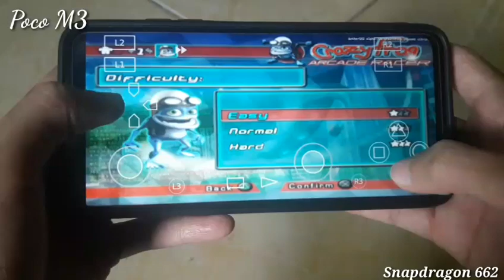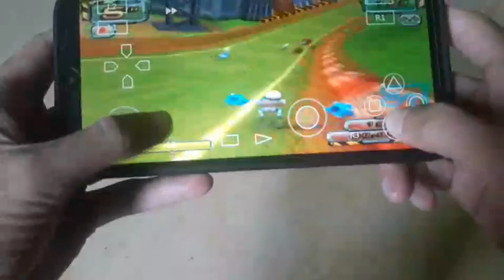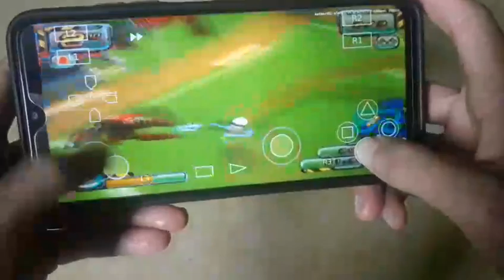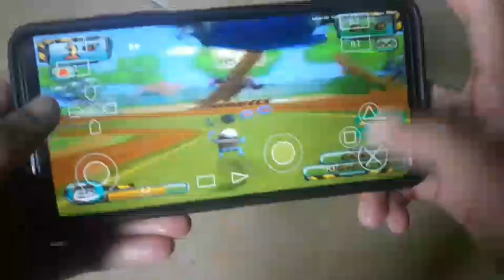(Snap 662) Testing Crazy Frog Arcade Racer - Aether SX2 Alpha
My device
Poco m3
Snapdragon 662